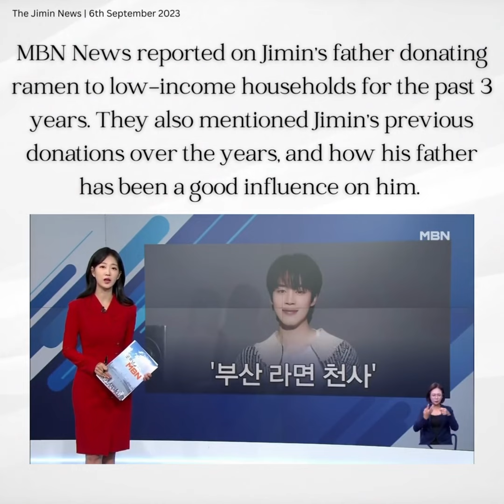060923 Jimin Dose - ‘Charity angel’ Jimin's father donates ramen to low-income families for 3 years.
그룹 방탄소년단(BTS) 멤버 지민의 아버지가 지난 3년간 저소득층을 위해 남몰래 기부를 해 온 사실이 알려졌다.
3일 부산 남구에 따르면 지민의 아버지는 2020년 9월부터 최근까지 관내 저소득층을 돕기 위해 라면 5250박스와 참치선물세트 100박스 등을 기부했다. 이를 금액으로 환산하면 약 7595만원 상당이다.
지민은 남구 출생은 아니지만 아버지가 현재 남구에서 카페를 운영하고 있다. 이 인연으로 지민의 아버지는 남구에 2020년 9월 참치세트 100박스를 후원한 것을 시작으로 최근까지 총 8차례에 걸쳐 라면 등의 식료품을 후원한 것으로 전해졌다.
한 관계자는 "(지민의 아버지가) 먹을 게 없어 끼니를 해결하지 못하는 주민이 없도록 물품을 써달라고 했다"며 "라면박스를 직접 트럭에 싣고 와 구청에 내려다 놓고 갔다"고 말했다.
앞서 지민은 지난달 부산 남구에 고향사랑기부금 500만원을 전달한 바 있다. 고향사랑기부제는 개인이 주소지 이외의 지자체에 기부하고 세액공제와 지역특산품을 답례품으로 받을 수 있는데, 기부상한액은 1인당 연간 500만원이다. 지민 측은 답례품도 어려운 이들에게 써달라며 기부 의사를 밝힌 것으로 알려졌다.
It has been revealed that Jimin’s father has been secretly donating money to low-income families for the past three years.
According to Nam-gu, Busan, on the 3rd, Jimin's father donated 5,250 boxes of ramen and 100 boxes of tuna gift sets since September 2020 to current, to help low-income families in the district. Converting this to money, it is equivalent to approximately 75.95M won.
Jimin was not born in Nam-gu, but his father currently runs a cafe in Nam-gu. With this connection, Jimin's father reportedly sponsored groceries such as ramen a total of eight times until recently, starting with sponsoring 100 boxes of tuna sets in September 2020 in Nam-gu.
An official said, “(Jimin’s father) asked us to use supplies so that no resident could eat because they had nothing to eat,” and “He personally loaded the ramen box onto the truck and left it at the district office.”
Earlier, Jimin delivered 5M won in hometown love donations to Nam-gu, Busan, last month. The hometown love donation system allows individuals to donate to local governments other than their addresses and receive tax credits and local specialties as gifts, with an upper donation limit of 5 million won per person per year. Jimin reportedly expressed his intention to donate to those who are in need of a gift.

Se ha revelado que el padre de Jimin ha estado donando dinero en secreto a familias de bajos ingresos durante los últimos tres años.
Según Nam-gu, Busan, el día 3, el padre de Jimin donó 5250 cajas de ramen y 100 cajas de juegos de regalo de atún desde septiembre de 2020 hasta la actualidad, para ayudar a las familias de bajos ingresos del distrito. Convirtiendo esto en dinero, equivale aproximadamente a 75,95 millones de wones.
Jimin no nació en Nam-gu, pero su padre actualmente dirige una cafetería en Nam-gu. Con esta conexión, el padre de Jimin supuestamente patrocinó alimentos como ramen un total de ocho veces hasta hace poco, comenzando con el patrocinio de 100 cajas de juegos de atún en septiembre de 2020 en Nam-gu.
Un funcionario dijo: “(El padre de Jimin) nos pidió que usáramos suministros para que ningún residente pudiera comer porque no tenía nada para comer” y “Él personalmente cargó la caja de ramen en el camión y la dejó en la oficina del distrito”.
Anteriormente, Jimin entregó 5 millones de wones en donaciones de amor de su ciudad natal a Nam-gu, Busan, el mes pasado. El sistema de donación de amor de la ciudad natal permite a las personas donar a gobiernos locales distintos de sus direcciones y recibir créditos fiscales y especialidades locales como obsequios, con un límite superior de donación de 5 millones de wones por persona al año. Según se informa, Jimin expresó su intención de donar a aquellos que necesiten un regalo.
Выяснилось, что отец Чимина тайно жертвовал деньги малообеспеченным семьям в течение последних трех лет.
По словам Нам-гу, Пусан, 3-го числа отец Чимина пожертвовал 5250 коробок рамэна и 100 коробок подарочных наборов с тунцом с сентября 2020 года для помощи малообеспеченным семьям в районе. В переводе на деньги это эквивалентно примерно 75,95 миллионам вон.
Чимин родился не в Намгу, но его отец в настоящее время управляет кафе в Намгу. В связи с этим, как сообщается, отец Чимина до недавнего времени спонсировал такие продукты, как рамэн, в общей сложности восемь раз, начиная с спонсирования 100 коробок наборов из тунца в сентябре 2020 года в Намгу.
Чиновник сказал: «(Отец Чимина) попросил нас использовать припасы, чтобы ни один житель не мог есть, потому что им нечего было есть» и «Он лично погрузил коробку с рамэном в грузовик и оставил ее в районном офисе».
Ранее в прошлом месяце Чимин передал Нам-гу, Пусан, 5 миллионов вон в качестве пожертвования на любовь родного города. Система пожертвований в знак любви к родному городу позволяет людям делать пожертвования местным органам власти, помимо своего адреса, и получать налоговые льготы и местные деликатесы в качестве подарков с верхним пределом пожертвований в 5 миллионов вон на человека в год. Сообщается, что Чимин выразил намерение сделать пожертвование тем, кто нуждается в подарке.